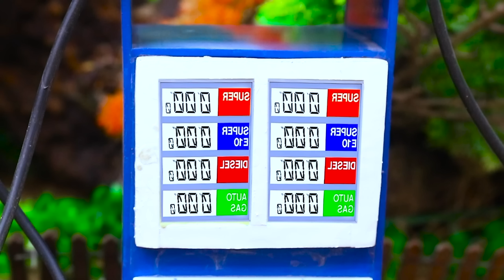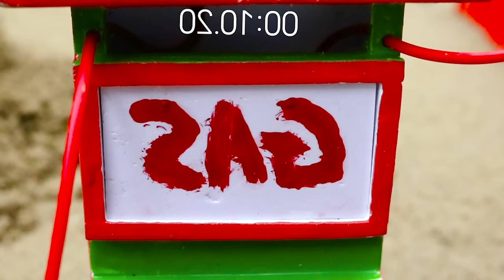DIY making Amazing Modern Road Construction | Heavy truck carrying strawberries | @Sun Farming